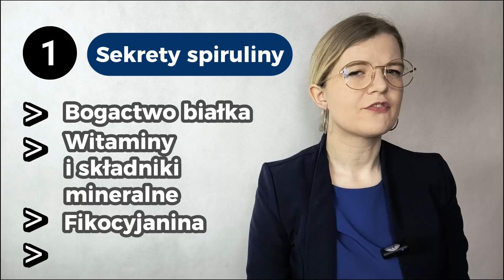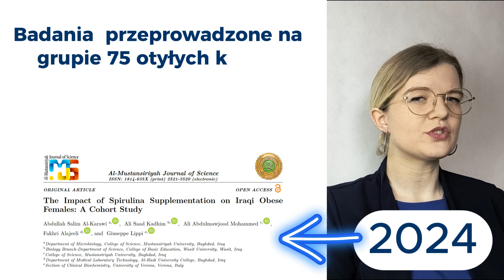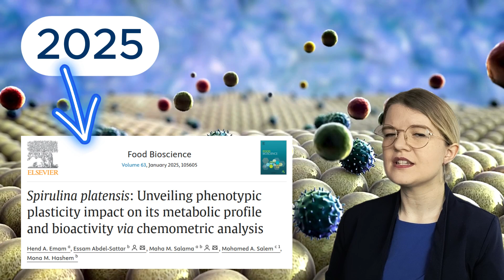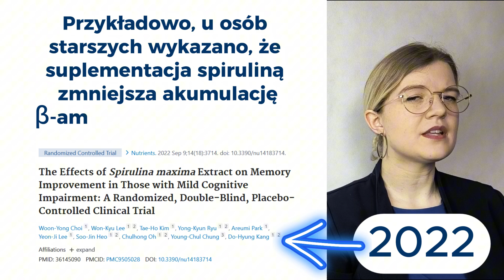Co Nauka mówi o Spirulinie? [Przegląd 2025]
Sprawdź, jak spirulina może zmienić Twoje zdrowie! W tym filmie przedstawiam przegląd najnowszych badań naukowych, które analizują jej wpływ na organizm. Dowiesz się:
• Jak spirulina może wspierać układ odpornościowy i sercowo-naczyniowy
• Czy naprawdę pomaga w obniżaniu cholesterolu
• Jak wpływa na procesy przeciwzapalne i antyoksydacyjne
• Jakie są jej potencjalne skutki uboczne i ograniczenia
• Jak należy ją stosować
Film jest oparty na sprawdzonych źródłach naukowych i skierowany szczególnie do kobiet po menopauzie, które chcą zadbać o zdrowie dzięki diecie i suplementacji.
🔔 Włącz powiadomienia, aby być na bieżąco.
Lepiej zapobiegać niż leczyć! 😊

Chcesz wiedzieć, co się stanie z Twoim ciałem, gdy na 14 dni odstawisz cukier? Sprawdź mój wcześniejszy film

* *W filmach używam prostych i przystępnych terminów, aby łatwiej wyjaśnić, jak dieta wpływa na zdrowie. Wszystkie informacje są oparte na badaniach naukowych, ale przedstawione w sposób, który będzie zrozumiały dla każdego.